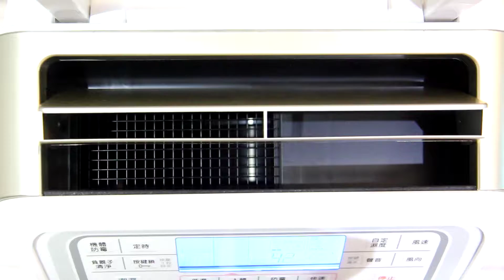HITACHI日立 FUZZY感溫適濕清淨除濕機(RD-200DR)-風向自動